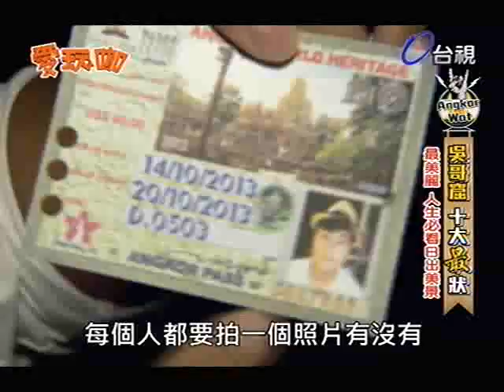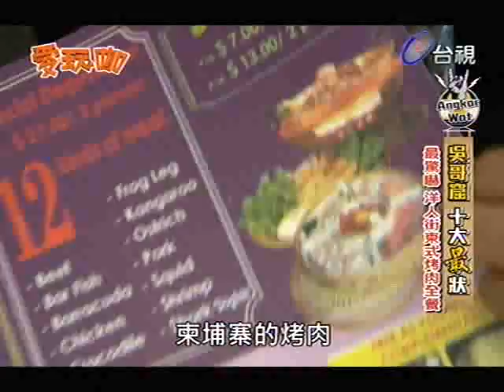愛玩咖 2013-12-11 pt.2/4 吳哥窟